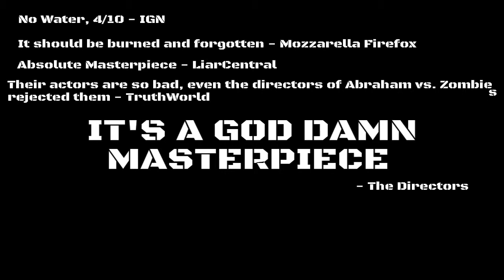Randy's Convenient Store (GTA Online Skitz, Bad Acting)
fatCHUNK3R and I decided to make a little skit for fun. We hope you enjoy! :]